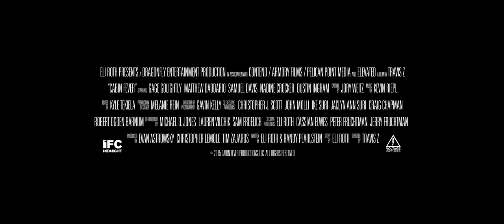Cabin Fever Official Trailer #1 (2016) - Horror Remake HD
A group of five friends are terrorized at their getaway cabin. A remake of the 2002 film, 'Cabin Fever'.